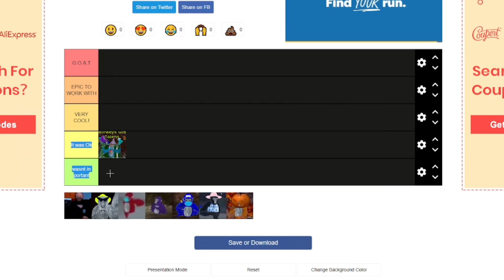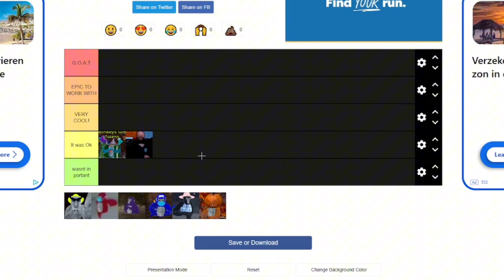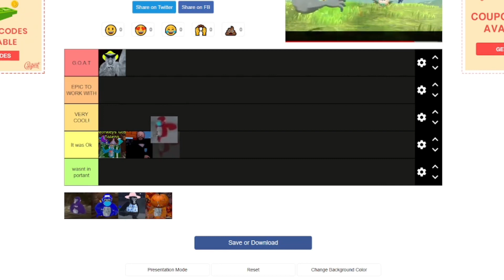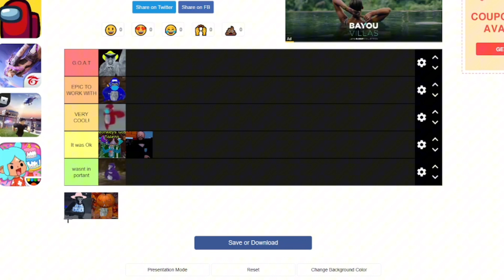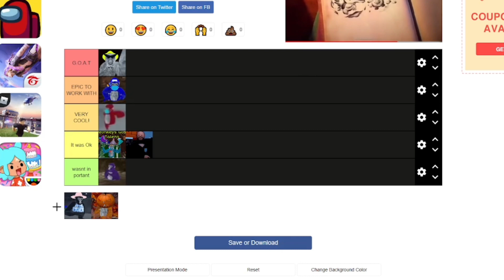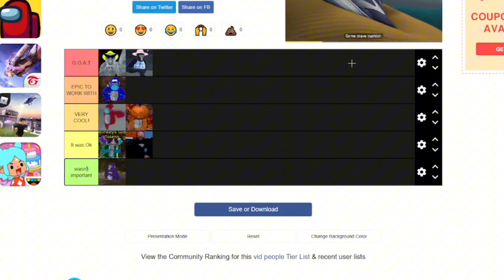Teir List of All the people I have worked with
Im very cool

I couldn’t be asked to make a description so hi